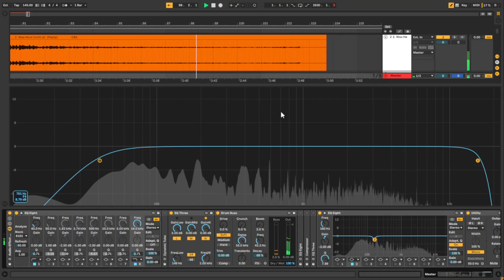2. Was Heut nicht ist ( Paola) - CBS